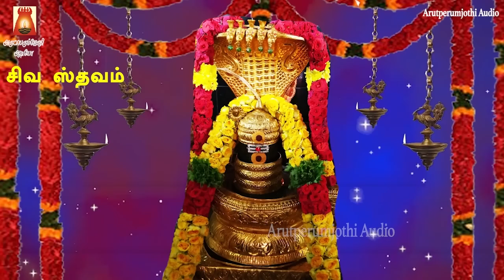MONDAY SPECIAL | SIVA STHAVAM | MOST POWERFUL SIVAN MANTHRAM | SIVAN DEVOTIONAL SONG | BAKTHIPAADAL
சிவ ஸ்தவம் | நினைத்தாலே முக்தியை தருபவன் | சிவநாமம் ஒலிக்கட்டும் |
சிவனருள் கிடைக்கட்டும்